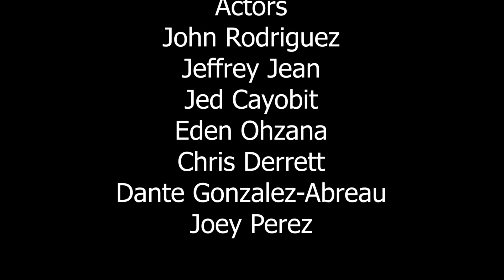Douchebag Auditions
Have you ever wondered what the perfect douchebag looks like?

Watch as our panel of highly “trained” douchebags search for their next chosen one!